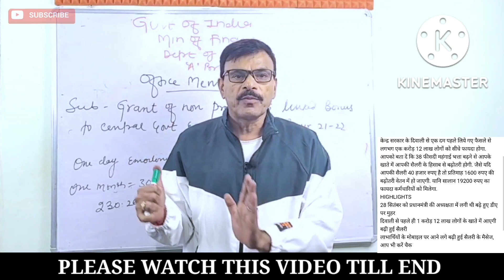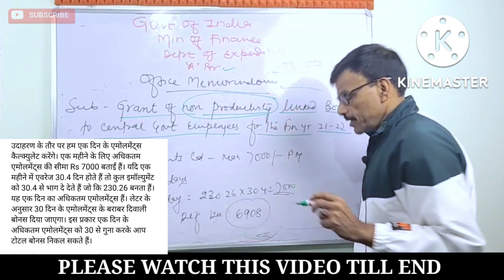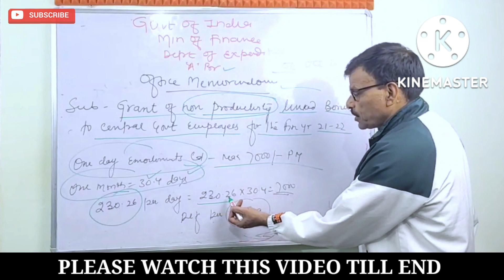दिवाली पर 2 बड़े फायदे जवानों को डबल पैसे, देखें OM हुआ जारी!!sainikjeevan